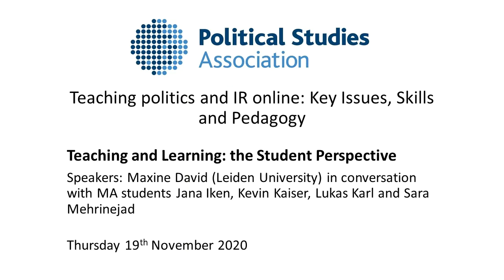PSA Teaching and Learning Webinar - Teaching and Learning: the Student Perspective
First delivered Thursday 19th November by Maxine David (Leiden University) This session focusses on four of Maxine's students from the MA International Relations programme at Leiden University talking about their experiences being taught online and the barriers they face to learning in a virtual rather than an in-person environment.